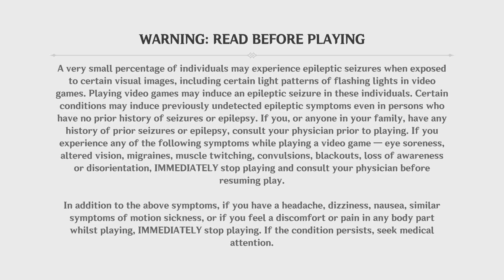Genshin Impact_20231129224045